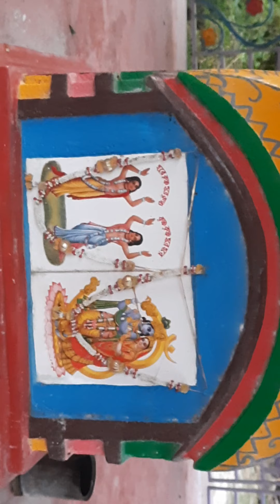BHAKT ARE SLEEPING themselves . TRYING AWAKE /DISTURB OTHER PEOPLE.